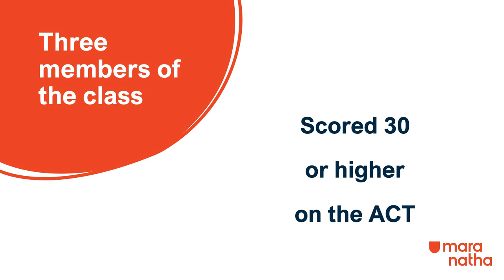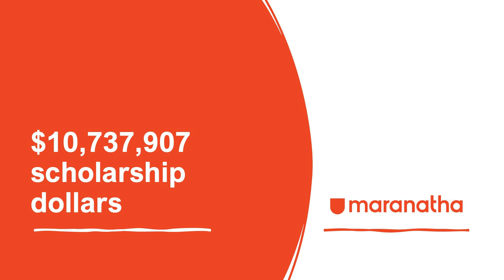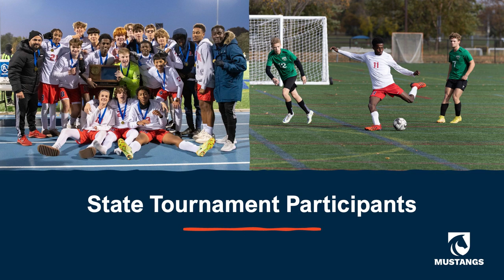Maranatha Christian Academy's Class of 2023 Stat Video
Maranatha Christian Academy's Class of 2023 Stat Video, containing impressive statistics and fun facts of our recent graduates.

Welcome to the official YouTube account for Maranatha Christian Academy!